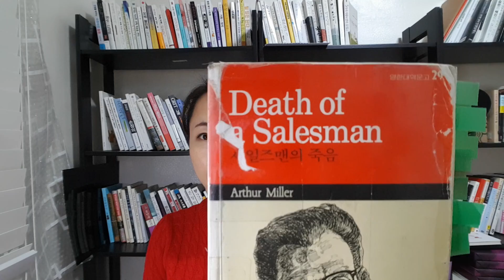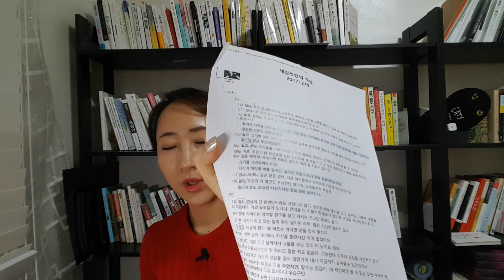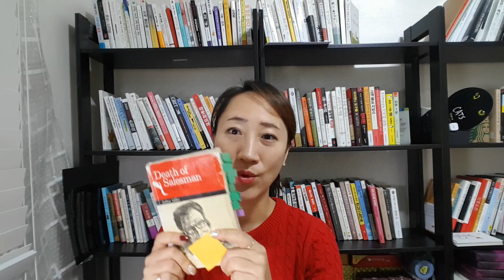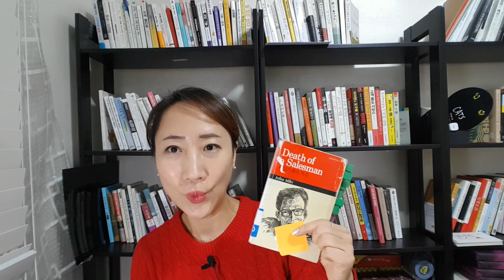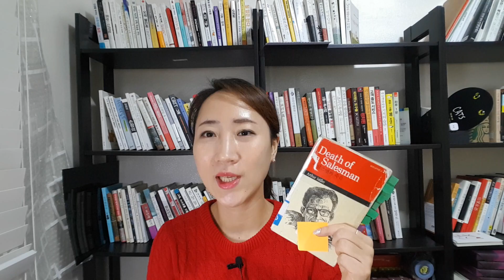세일즈맨의 죽음(아서 밀러) Death of a Salesman by 책먹는여자 book review l Reading Classical Literature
더스틴호프만이 나오는 영화도 꼭 보려구요.
아서밀러가 쓴 세일즈맨의 죽음, 린다, 윌리, 비프, 해피의 가족사를 통해 우리 사회를 되돌아보게 됩니다.

death of a salesman summary

I'm sure to see a movie with Dustin Hoffman.
Through the death of a salesman, written by Arthur Miller, Linda, Willie, Beef, and Happy, we look back on our society.

Tôi chắc chắn sẽ xem một bộ phim với Dustin Hoffman.
Thông qua cái chết của một người bán hàng, được viết bởi Arthur Miller, Linda, Willie, Beef và Happy, chúng tôi nhìn lại xã hội của chúng tôi.

소설 고전/문학 세계문학 추천
중학생, 고등학생 필독서